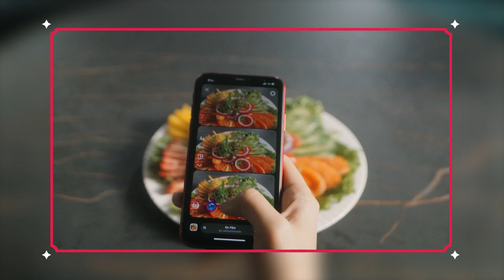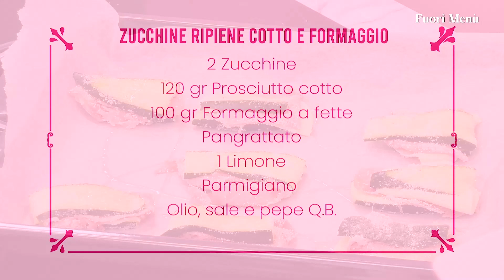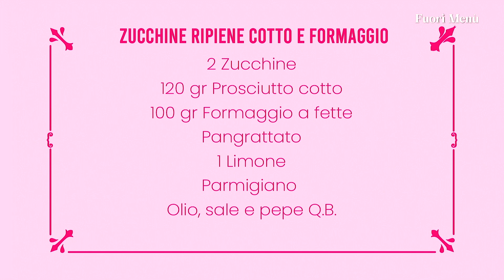FUORI MENU'- Puntata del 28 settembre 2023